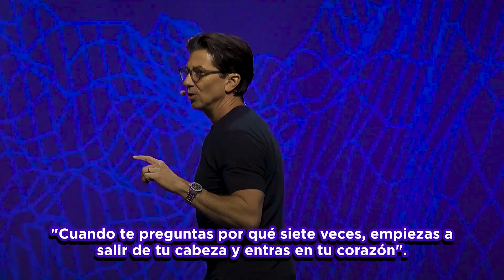Élder Bednar habla en Silicon Slopes Summit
Mira aquí la agradable y sincera sesión del élder David A. Bednar, uno de los líderes mundiales de la Iglesia, en Silicon Slopes Summit.